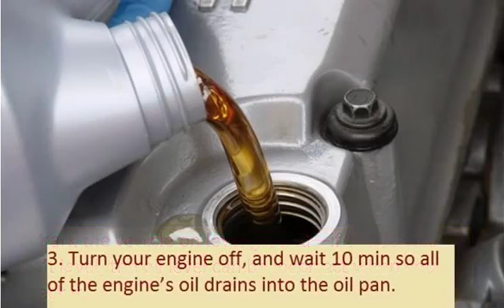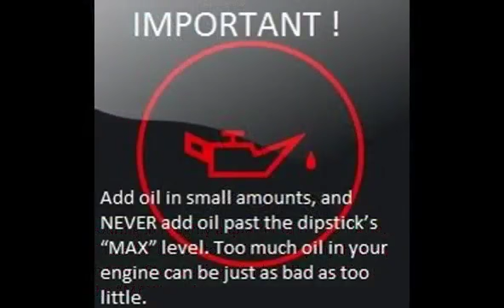MERCEDES O 350 2003 01 How to add motor oil